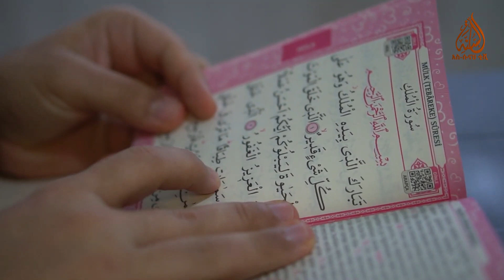ሸይኽ ዑስማን || ቁርአን ሀፊዝ ማየት የተሳነው ድንቅ ወጣት የህይወት ተሞክሮ!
ሸይኽ ዑስማን || ማየት የተሳነው ድንቅ ወጣት የህይወት ተሞክሮ!
በሚከተሉት አድራሻዎቻችን ይከታተሉን
የፌስቡክ ገፅ